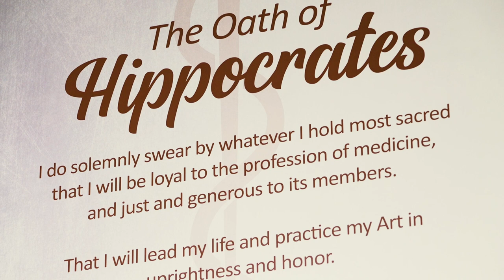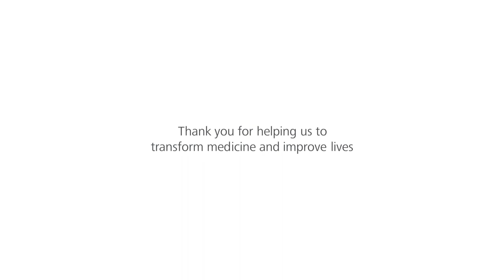Thank you for your gift: from Ngee Ann Kongsi Distinguished Scholars Programme recipient Reuben Chua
Each year, more than 60% of Duke-NUS students require some form of financial assistance to complete their education. MD student Reuben Chua Kai En is a grateful recipient of the Ngee Ann Kongsi Distinguished Scholars Programme. He shares his story and gratitude.